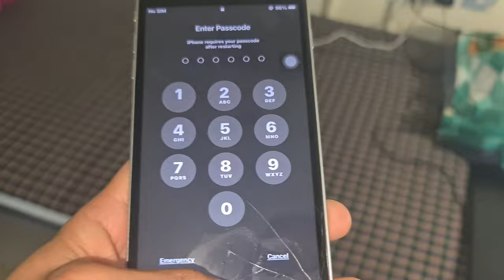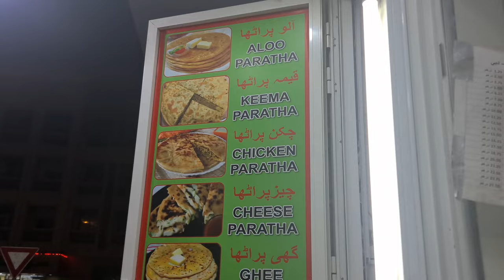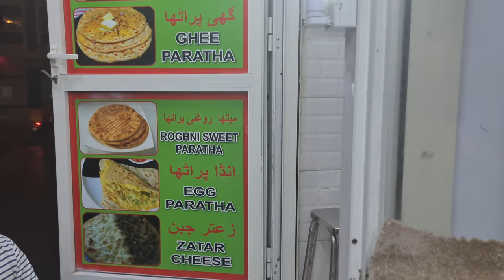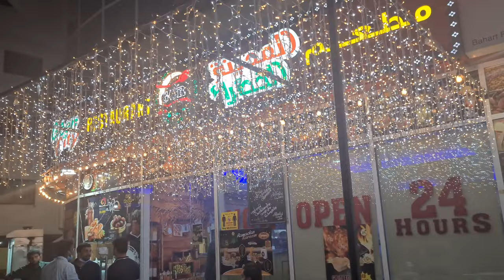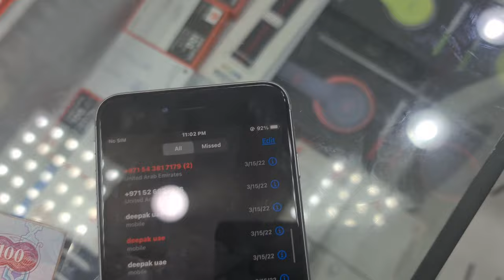Phone Tut Gaya || Vlog ke chakkar me Bejati Ho gai || Phone Fail down.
Welcome back guys
Watch my latest vlog tell me How's it in the comment section